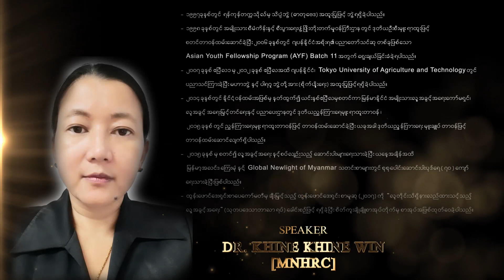ယနေ့မှသည်… အနာဂတ်ဆီ… [From Now to Beyond !] LIVE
∎ Equality Myanmar (ညီမျှခြင်း မြန်မာ) ထူထောင်ခြင်း နှစ် (၂၀) အပြည့် အထိမ်းအမှတ် အဖြစ် “ယနေ့မှသည်… အနာဂတ်ဆီ…” From Now to Beyond ! လူ့အခွင့်အရေးဆိုင်ရာ ပညာပေး ရုပ်/သံ တိုက်ရိုက်ဆွေးနွေးခန်း (Streaming Webinar) အစီအစဉ်အား MCN TV NEWS မှ ၂၀၂၀ ပြည့်နှစ်၊ ဇူလိုင်လ (၁၈) ရက်၊ နေ့လည် ၁ နာရီအချိန်တွင် ထုတ်လွှင့် တင်ဆက်ပေးသွားမည်ဖြစ်ပါသည်။

∎ ရုပ်/သံ တိုက်ရိုက်ဆွေးနွေးခန်းအစီအစဉ်မှာတော့ လူ့အခွင့်အရေး ပညာပေးမှု လုပ်ငန်းတွေကို နယ်ပယ်သီးသီး ကနေ ပါဝင်ဆောင်ရွက်နေကြတဲ့ အောက်ဖော်ပြပါ ပုဂ္ဂိုလ်တွေနဲ့အတူ လူ့အခွင့်အရေးယဉ်းကျေးမှု ထွန်းကားရေး အတွက် ပညာရေးစနစ်အပါအဝင် အခြားဘယ်လို နည်းလမ်းတွေနဲ့ ပြုစုပျိုးထောင်ဖို့ ပြင်ဆင်နေကြလဲ ဆိုတဲ့ အကြောင်းအရာတွေကို ဆွေးနွေးတင်ဆက်ပေးဖို့ရှိတာပါ။

❖    ဦးအောင်မျိုးကျော် (အမှုဆောင်အဖွဲ့ဝင်)
နိုင်ငံရေးအကျဉ်းသားများ ကူညီစောင့်ရှောက်ရေးအသင်း (AAPP)
❖    မဝါဝါပြုံး (လူ့အခွင့်အရေးဆိုင်ရာသင်တန်းနည်းပြ)
ညီမျှခြင်း မြန်မာ
❖    ဦးသိန်းနိုင် (ပညာရေးအကြံပေး)
ပညာရေးစနစ် ပြုပြင်ပြောင်းလဲရေး၊ သင်ရိုးပြုစုရေးနှင့် တိုင်းရင်းသားပညာရေးမြှင့်ရေး
❖    ဒေါက်တာခိုင်ခိုင်ဝင်း (ဒုတိယ ညွှန်ကြားရေးမှူးချုပ်)
လူ့အခွင့်အရေး မြှင့်တင်ရေးနှင့် ပညာပေးဌာန၊ မြန်မာနိုင်ငံ အမျိုးသား လူ့အခွင့်အရေးကော်မရှင်
❖    ဦးအောင်မျိုးမင်း (အမှုဆောင်ဒါရိုက်တာ)
ညီမျှခြင်း မြန်မာ
❖    မအေးငြိမ်းသူ
မသန်စွမ်း လူ့အခွင့်အရေးဆိုင်ရာ သင်တန်းနည်းပြ

∎ ဒီအစီအစဉ်ကိုတော့ MCN TV NEWS ရဲ့ Facebook လူမှုကွန်ရက်စာမျက်နှာဖြစ်တဲ့ နဲ့အတူ Youtube ဗီဒီယိုကွန်ရက်လိပ်စာ တို့ကနေ တိုက်ရိုက်ထုတ်လွှင့်ပေးသွားဖို့ ရှိနေသလို Equality Myanmar (ညီမျှခြင်း မြန်မာ) အပါအဝင် အခြား လူ့အခွင့်အရေးဆိုင်ရာ အရပ်ဖက်လူမှုအဖွဲ့အစည်းတွေရဲ့ လူမှုကွန်ရက်နဲ့ အင်တာနက်ဝက်ဘ်ဆိုက်တွေကလည်း ထုတ်လွှင့်ပေးသွားဖို့ ရှိနေတာ ဖြစ်ပါတယ်။